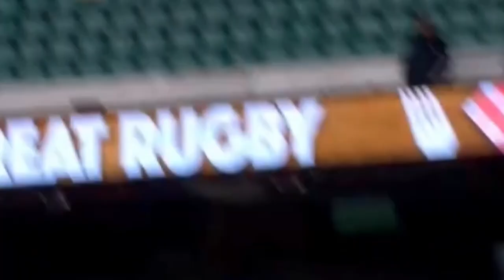BIG INTERVIEW: Richard de Carpentier announces his rugby retirement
On Tuesday 27 April, Richard de Carpentier announced he will retire from professional rugby at the end of the 2022/23 season.

His career has seen him represent his country over 200 times, winning medals at World Cups and Commonwealth Games, as well as play for five clubs, ending his time in the sport at Bath Rugby.

Hear from the man himself on his experiences in a sport which has seen him play all around the world and work with good people aplenty.